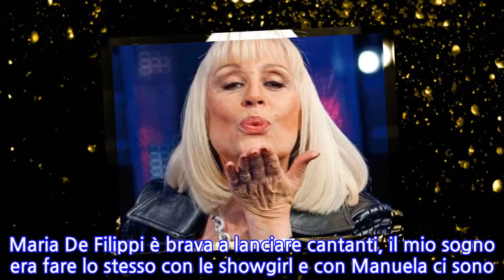Raffaella Carrà torna in tv: tutti i dettagli sul nuovo progetto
[RAFFAELLA CARRÀ TORNA IN TV: TUTTI I DETTAGLI SUL NUOVO PROGETTO]RAFFAELLA CARRÀ TORNA IN TV